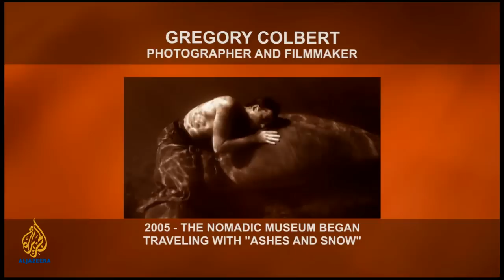One on One - Gregory Colbert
The unique artwork of Gregory Colbert is recognised around the world for his ability to capture moments of intersection between humans and wildlife that are seemingly impossible. The photographer and filmmaker talks about his career and the inspiration behind his art.